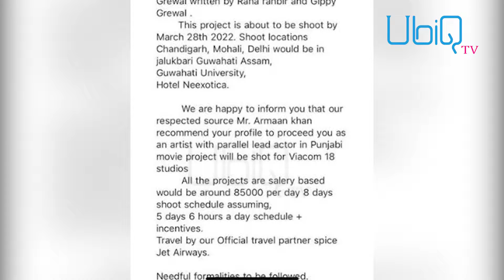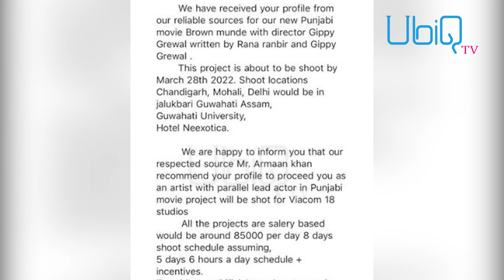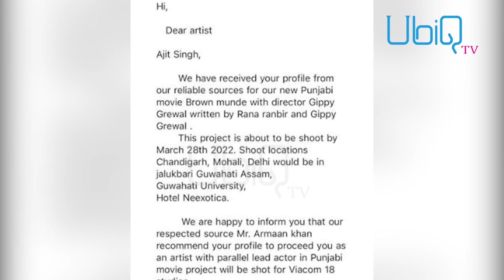Gippy Grewal ਦੀ Humble Motion Pictures ਦੇ ਨਾਮ ‘ਤੇ ਕੁਝ ਲੋਕ ਕਰ ਰਹੇ ਨੇ ਧੋਖਾਧੜੀ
Gippy Grewal ਦੀ Humble Motion Pictures ਦੇ ਨਾਮ ‘ਤੇ ਕੁਝ ਲੋਕ ਕਰ ਰਹੇ ਨੇ ਧੋਖਾਧੜੀ, ਪੋਸਟ ਪਾ ਕੇ ਅਜਿਹੇ ਲੋਕਾਂ ਤੋਂ ਬਚਣ ਦੀ ਆਖੀ ਗੱਲ

Gippy Grewal, Humble Motion Pictures, fraud, Social Media Post, Punjabi Singer, Ubiq TV